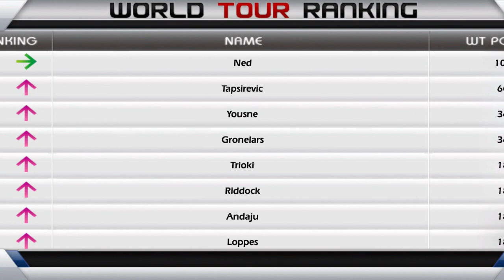Dedo Tennis 3D 🎾 Curioso pero insuficiente😅 (Juego de Móvil)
➜Skype: "DonPjC"
➜Ps3 y Ps4: "Pj17103"
➜Steam: DonPjC

TORRE/Gabinete: Thermaltake Core X5 (verde)
CPU: Ryzen 7 1800X (dispación líquida)
GPU: Gtx 1080Ti (GIGABYTE AORUS)
Placa Base: Gigabyte X470 AORUS ULTRA GAMING-CF (AM4)
🎙Micrófono: Rode NT-USB (antes el Snowball)
Teclado: KROM Khaido
Ratón: Titanwolf 16400 dpi - 18 botones
Alfombrilla: Una de God of War
TV: 43" Hisense 4K (60fps)
WebCam: Logitec 922 (FullHD)